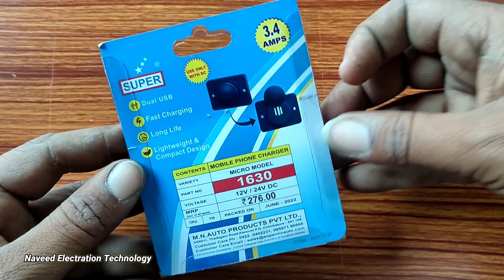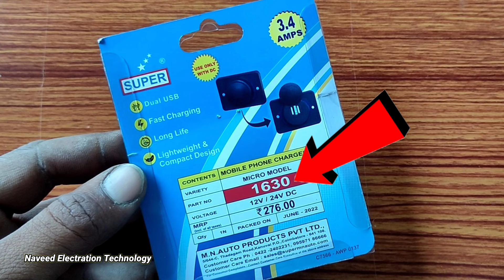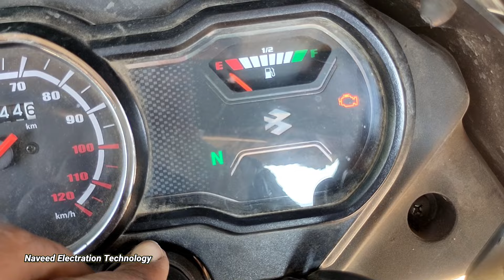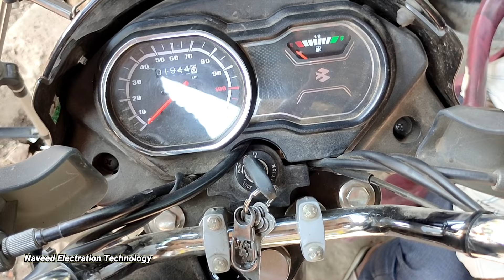Bike Mein Mobile Charger Kaise Lagaen | Smart Phone Charger For Bike's | Naveed Electration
Charger kharidne ke liye is number per contact Karen

Charger.                    270.
Delivery Charge's.      70.

Total.                        340.  Rupees

Prepaid Only
No. COD / No 👉Cash On Delivery

{ Ultra Premium Charger For Heavy User's }

Car's
Suv
Super Bikes
Super Car's

Products Link's

Bike Mein Mobile Charger Kaise Lagaen | Smart Phone Charger For Bike's | Naveed Electration Technology